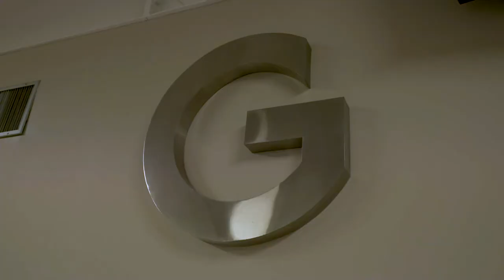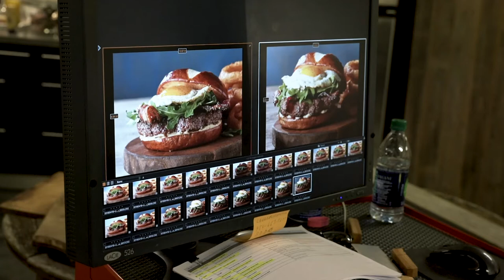2019 Calendar Photo Shoot Behind The Scenes: Cargill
A behind the scenes look at the making of one of our upcoming calendar images.